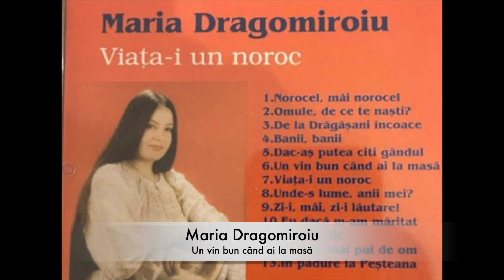Un vin bun când ai la masă